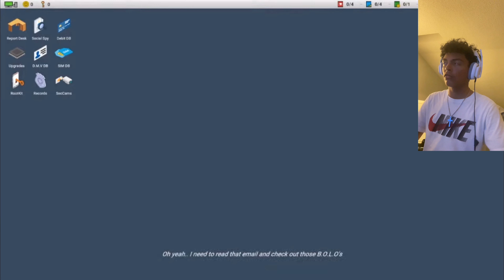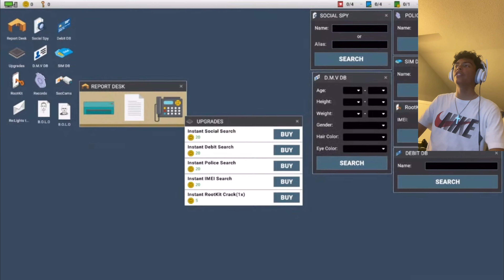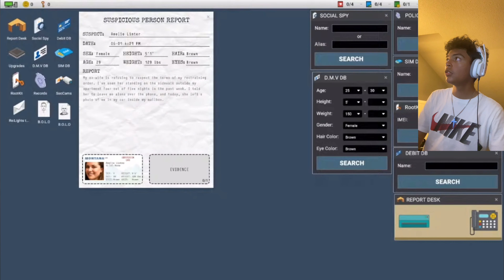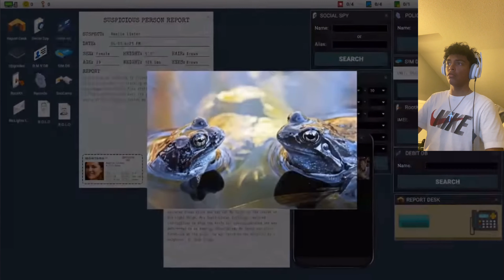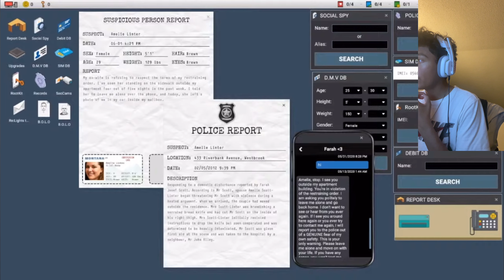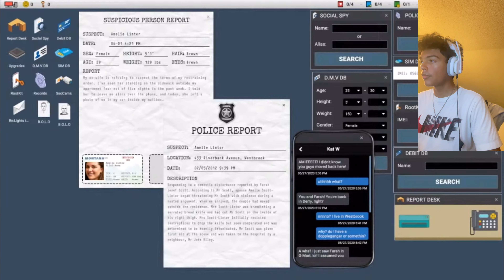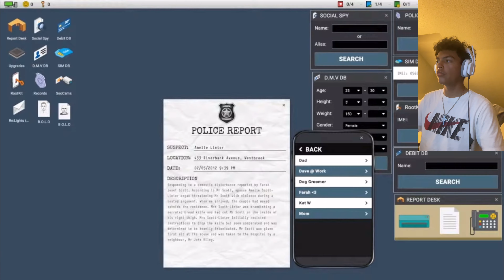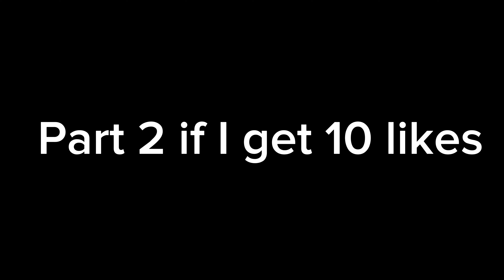This game is making me jump hella hard!! (SCRUTINIZE)